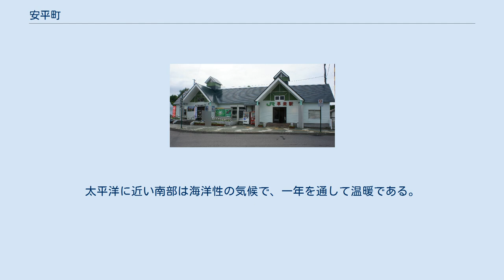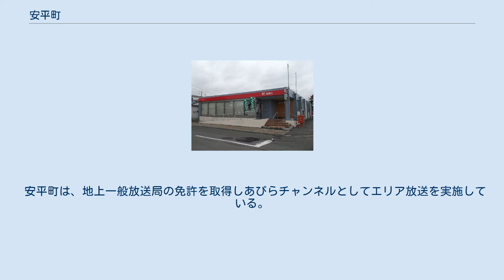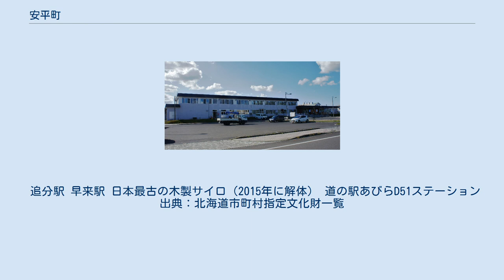安平町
安平町（あびらちょう）は、北海道胆振総合振興局管内の勇払郡の町。
 胆振総合振興局管内北東部に位置し、勇払平野から夕張山地・馬追丘陵へと続く丘陵地である。
南西は遠浅川で苫小牧市と隔てられ、北西は千歳市、北から東へは由仁町、南東は厚真町に接する。
安平川が町の中心部を流れている。
太平洋に近い南部は海洋性の気候で、一年を通して温暖である。
北部は内陸性の気候で、夏は気温が高く、冬は厳しい寒さとなる。
積雪量は共に少ない。
 「安平」の名称はアイヌ語由来であるが諸説あり、「アㇻピラペッ（ar-pira-pet）」（一面・崖の・川）、「アㇻピラ（ar-pira）」（片側・崖）、あるいは「アビラ」（光る崖、の意とされる）などがある。
 安平町役場追分庁舎（旧追分町役場） 農業が基幹産業。
特に遠浅地区での乳牛生産は有名で、ここで改良された牛は全国へと送り出されている。
メロンも特産で、「アサヒメロン」のブランド名で知られる。
また早来富岡の吉田牧場、早来源武のノーザンファームなど競走馬生産も盛ん。
中央競馬で活躍し、種牡馬としても多くの産駒を送り出したマルゼンスキーや2005年に三冠を達成したディープインパクトもこの町で生産された。
 ※かつては北央信用組合早来支店が存在したが、2020年10月9日をもって閉店した。
 安平町は、地上一般放送局の免許を取得しあびらチャンネルとしてエリア放送を実施している。
ワンセグのみではなくフルセグとしても放送している。
 追分駅 早来駅 日本最古の木製サイロ（2015年に解体） 道の駅あびらD51ステーション 出典：北海道市町村指定文化財一覧